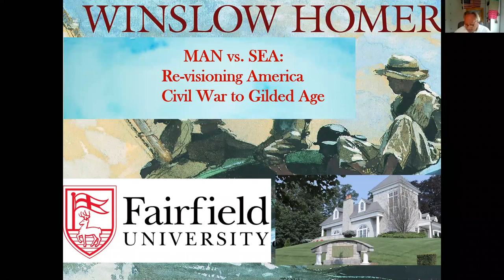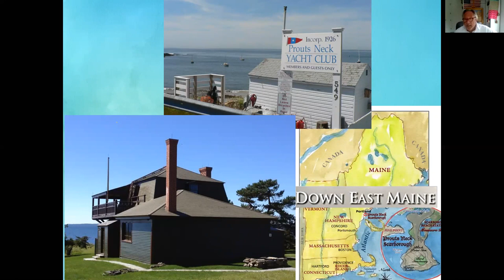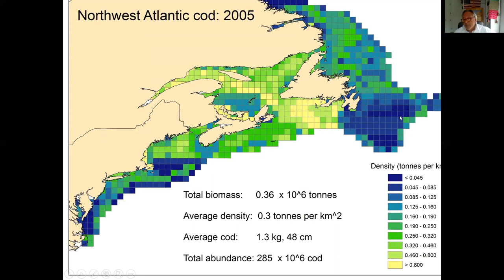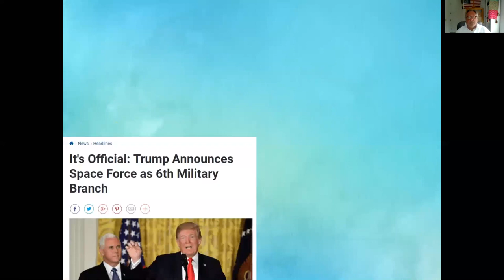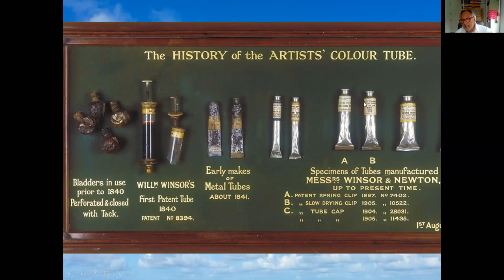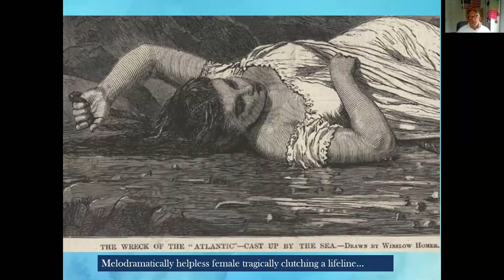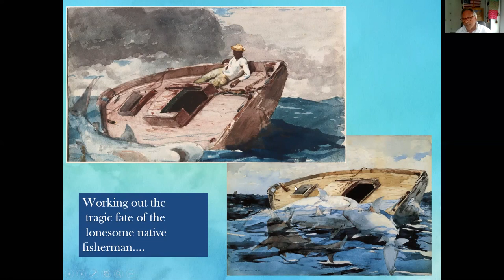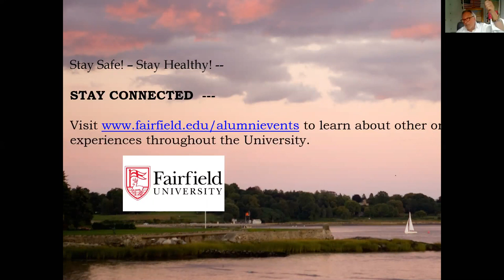Winslow Homer: Man vs. Sea with Dr. Philip Eliasoph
Please join Dr. Philip Eliasoph, professor of Visual & Performing Arts in the College of Arts & Sciences at Fairfield U, on a richly visual journey to witness how Winslow Homer depicted an emerging sense of national identity for 19th century America. Professor Eliasoph's slide talk surveys this American master's majestic nautical scenes symbolizing the values and themes of post-Civil War positivism.